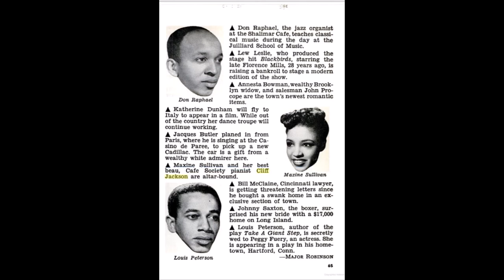"The Mike Lipskin Recording of Cliff Jackson"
Special thanks to "Uncle" Mike Lipskin. Information to come in time.